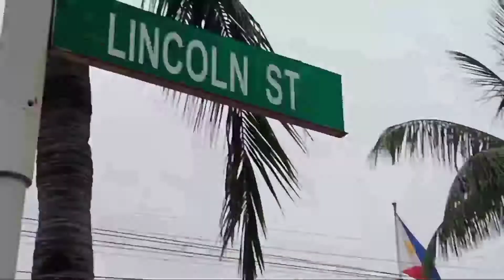VLOG #065 CELEBRATING DANNIELLA'S B-DAY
God bless😇

Also like my Facebook Page "Arriane De Jesus

Send me something: #07 SAN ISIDRO HOLY SPIRIT TABACUHAN STA. RITA OLONGAPO CITY